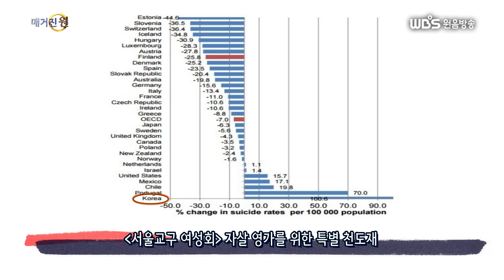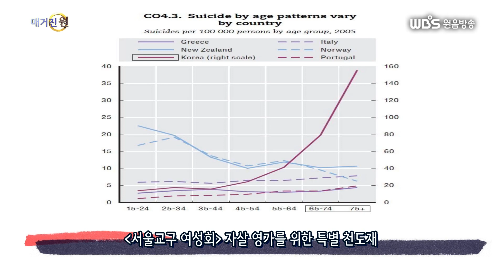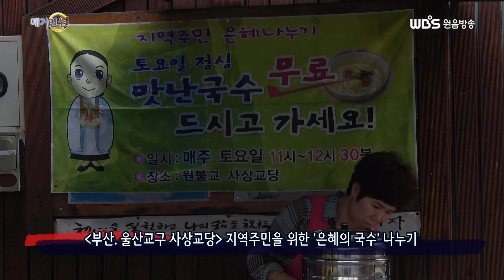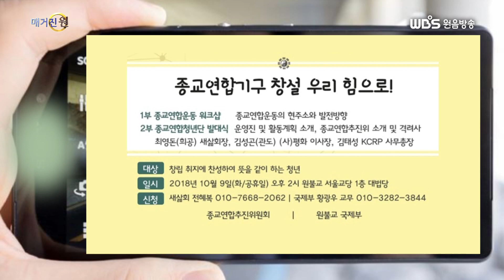매거진 원 147회 04 지역소식 단신